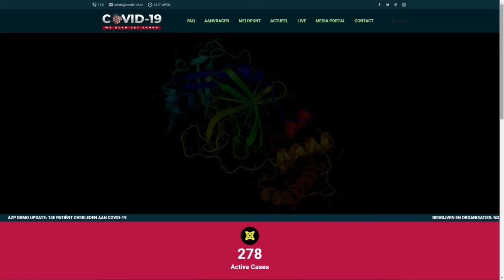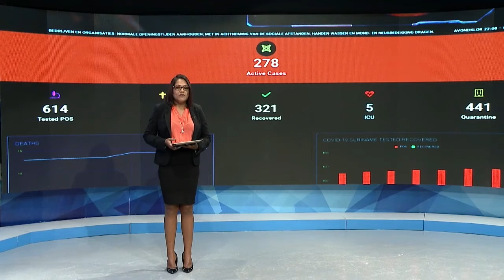07 07 2020 15e persoon overleden aan het COVID-19 virus